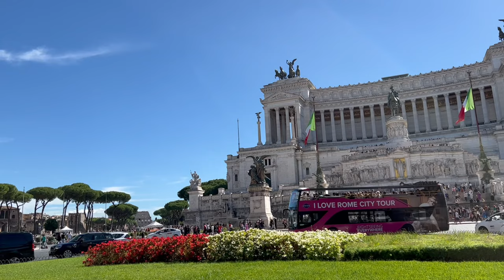WHAT TO WEAR IN FALL IN ITALY - Make Sure to Pack THESE Items! I Pack for Italy I Italy Travel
If you're wondering what to wear in fall in Italy, in this Italy travel vlog I'll share with you what to wear in Italy, what to pack for Italy,  tips on Italian fashion, Italian style and how to dress like an Italian.

Italian street style is unique, no matter if you visit Rome, Milan, Florence or Venice. And in this travel vlog you'll learn what to wear in Italy, what not to wear in Italy, fashion donts in Italy and I'll show you what people are wearing in Italy now.

This Italy video will help with packing for Italy as I break it down what to wear in September in Italy, what to wear in October in Italy and what to wear in November in Italy. It will also give you fall outfit inspirations and fall outfit ideas for Italy. Italy travel is wonderful when you know Italian style tips.

TO BOOK FOOD TOURS IN ROME:

Truly Italian! Day Food Tour
Truly Italian! Evening Food Tour

WHAT TO WEAR IN SPRING IN ITALY - Make Sure to Pack THESE Items! I Pack for Italy I Italy Travel

WHAT TO WEAR IN SUMMER IN ITALY - Italy Summer Packing Essentials! I Pack For Italy I Italy Travel

WHAT TO WEAR IN WINTER IN ITALY - Make Sure to Pack THESE Items! I Pack for Italy I Italy Travel

HOW TO PACK FOR ITALY IN WINTER - Make Sure To Pack THESE Items! I Pack for Italy I Italy Travel

VINTAGE SHOPPING IN ROME, ITALY - YOU WILL NOT BELIEVE THE THINGS I FOUND! I Rome, Italy

WHAT IT’S LIKE TO VISIT ROME IN DECEMBER - What To Do, Eat and See in Rome I Italy Travel

NEW Top 10 Things To Do in ROME - Food, Attractions, Travel Tips I Rome Travel Guide I Italy Travel

ROME: HOW TO USE ROME SUBWAY- WATCH BEFORE You Travel to Rome! I Rome Travel Guide I Rome, Italy

BEST STREET FOOD IN ROME -What to Eat in Rome, Italy! I Street Food in Italy I Italian Food

COST OF LIVING IN ITALY 2021-An American’s Point of View I Find a Home,Budget Plan I Living in Italy

WHAT IT'S LIKE MOVING TO ITALY AND FINDING A HOME - LIVING IN ITALY as an AMERICAN

SHOCKING THINGS ABOUT LIVING IN ITALY - WHAT IT'S LIKE to Live in Italy I Living in Italy